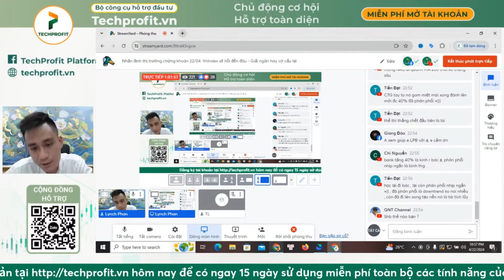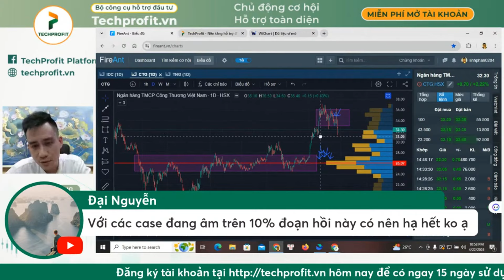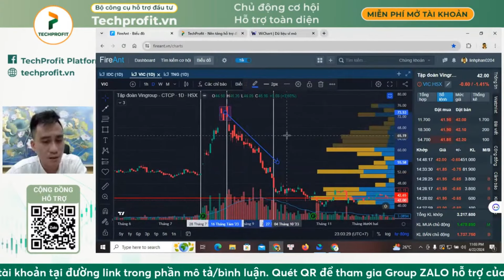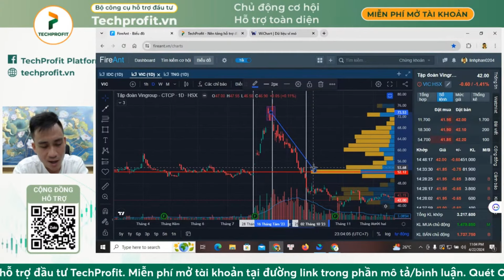Tư duy sai lầm khiến tài khoản của nhà đầu tư bốc hơi - Kinh nghiệm đầu tư chứng khoán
👉 Tham gia cộng đồng nhà đầu tư TechProfit sau khi đăng kí thành công tài khoản bộ công cụ đầu tư

👉Liên hệ ZALO TechProfit 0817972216 để được hỗ trợ chuyển NAV/ Mở Tài khoản về các CTCK TechProfit hợp tác để được đội ngũ chuyên môn HỖ TRỢ GIAO DỊCH trực tiếp trong phiên

© Bản quyền thuộc về techprofit.vn